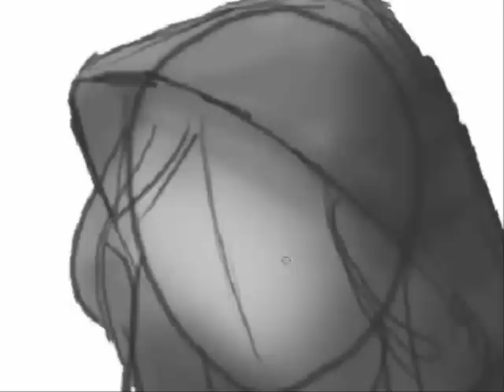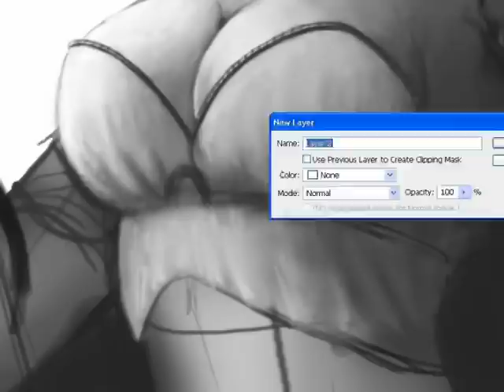"Jaina Proudmoore" - Original SpeedPainting by TAMPLIER 2011